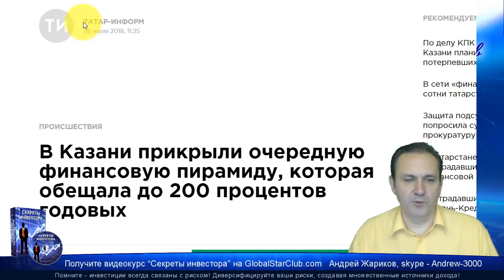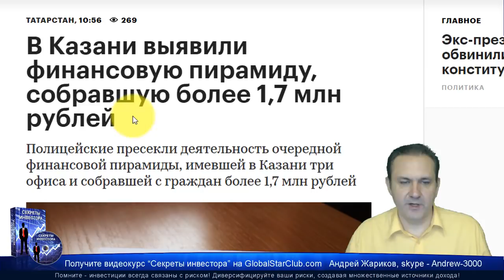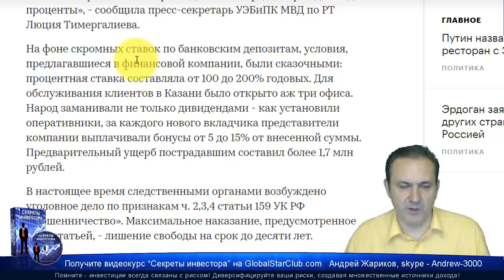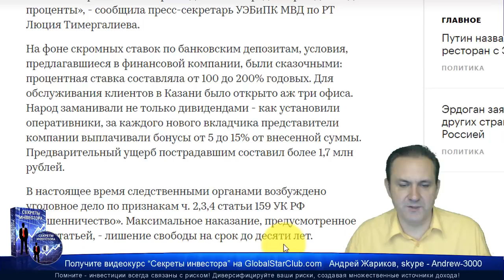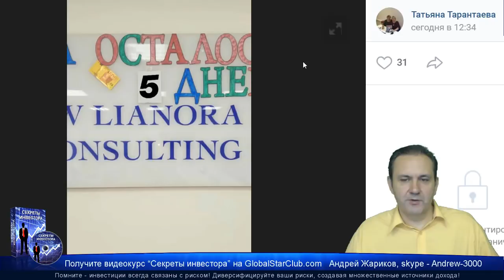Полиция закрыла 3 офиса Questra AGAM в Казани!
😄👉💥 Диего Мартин обещает, что в августе в Квестре будет свой банк и откроют выплаты! ☀️✅😄👍